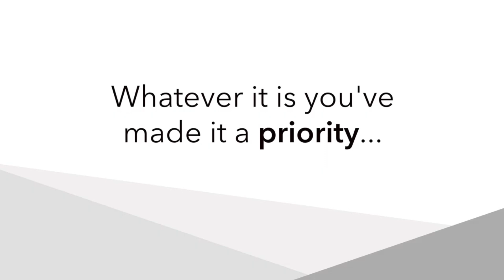TBC Kingdom Builders 2021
1 Thessalonians 5:11 - Encourage one another and build one another up, just as you are doing.  Will you join in to help build the Kingdom of God?